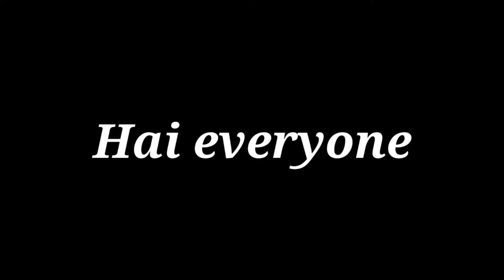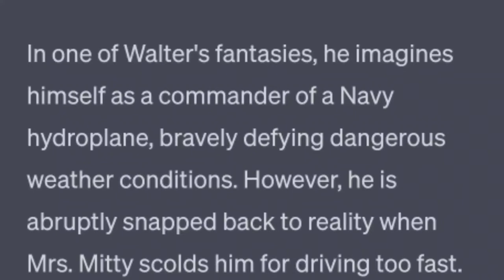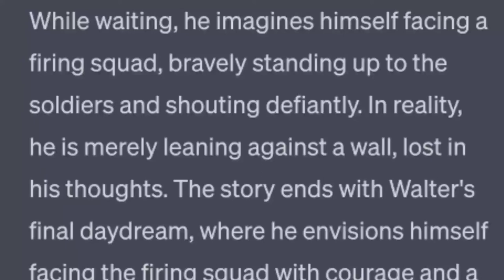The Secret Life of Walter Mitty | Summary | James Thurber | Short stories